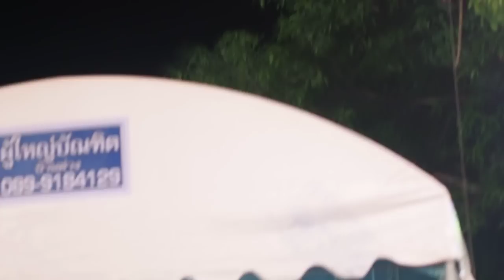[OLYMPUS]【PhetchaburiDance Workout for weight loss】รำวงเพชรบุรี✿Health❤Kawaii❀งัดถั่งงัด✿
name of Dancer team : Nongbonapaporn
name of Music Band : Jassmin
Show location : BanBangkate,Phetchaburi,Near Hua Hin,Thailand
Date : May31,2019✿Weight Loss,Health and Beauty,Techology,Entertainment,fitness cardio,cardio dance workout,aerobic dance exercise,dance burn fat,dancing burn fat,cardio dance workout 30 minutes,cardio burn,cardio workout 30 minutes,10 minute cardio workout video